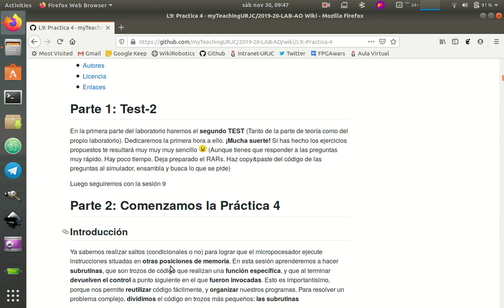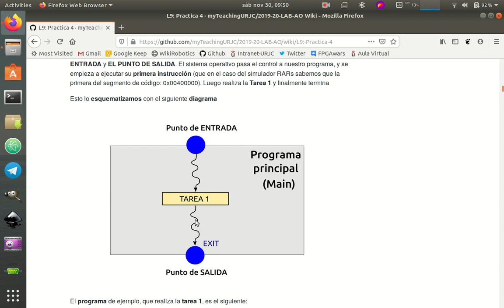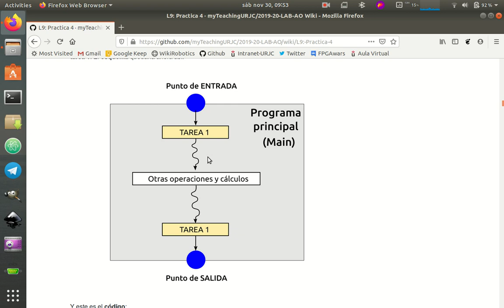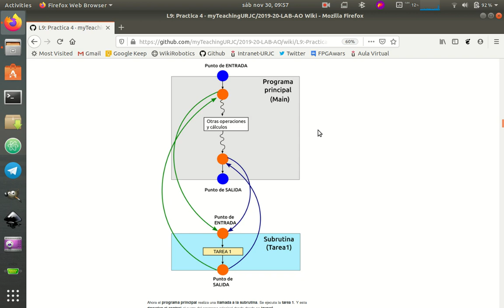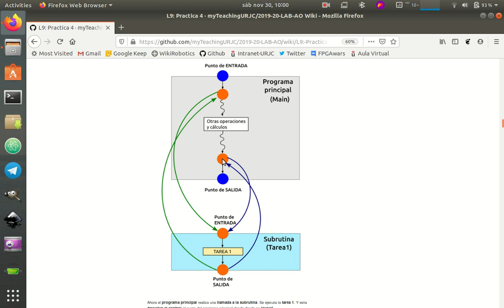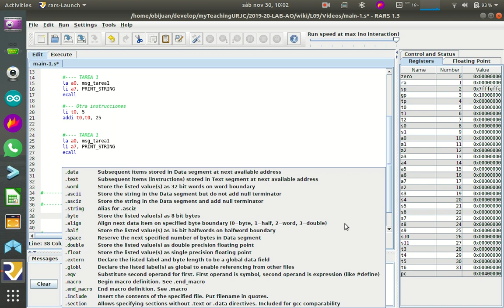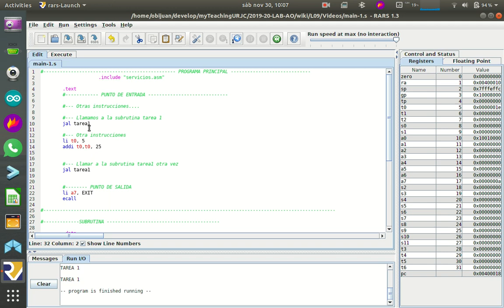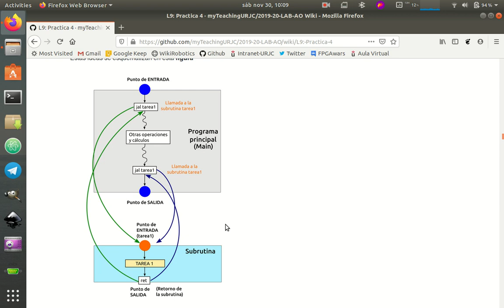Arquitectura de Ordenadores RISC-V. Práctica 4-Sesion-9-Video-01 (32/53)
Práctica 4, Sesión 9, Vídeo 1: Subrutinas. Instrucciones JAL y RET